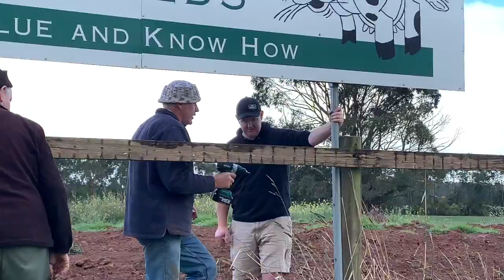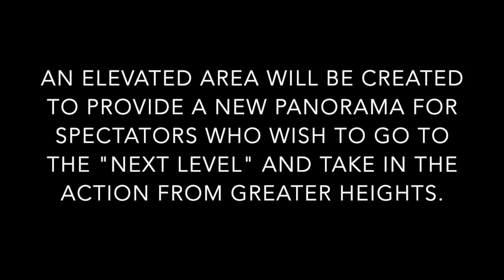Heytesbury Stockfeeds Simpson Speedway Viewing Area Tease 110519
This video is about Heytesbury Stockfeeds Simpson Speedway Viewing Area Tease 110519